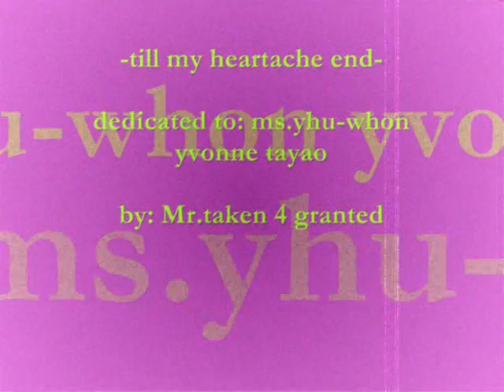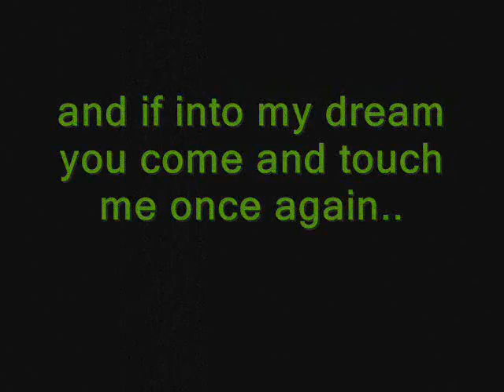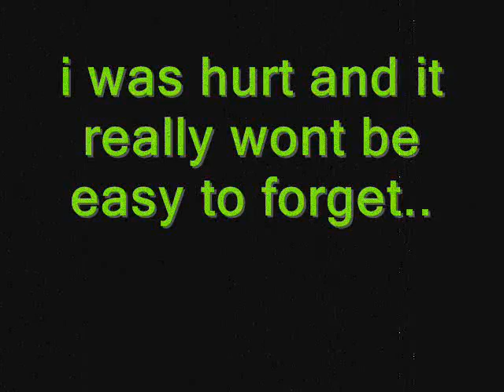till my heartache end YVONNE TAYAO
part 3 ng kabaliwan last na to promise@!